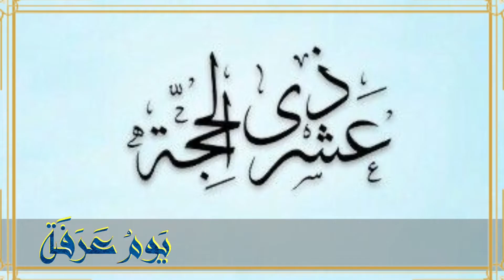அரபா நோன்பின் சிறப்பு | Ash Sheikh Muzakkir Jifry Hakeemi | Hakeemiyya Media Unit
நாம் ஏன் அரபா தினத்தன்று நோன்பு நோற்க வேண்டும்?
அந்த நோன்பின் கூலி என்ன?
யார் நோற்க வேண்டும்?
எப்போது நோற்க வேண்டும்?

ஒரு சிறிய கானொளியில் விளக்கமளிக்கின்றார் அஷ்ஷெய்க் முஸக்கிர் ஜிப்ரி (ஹகீமி)